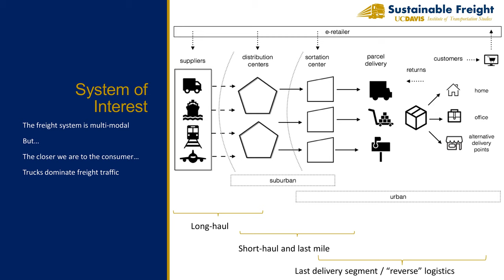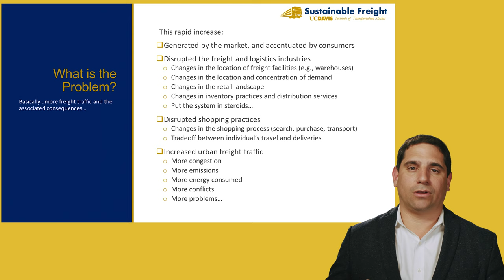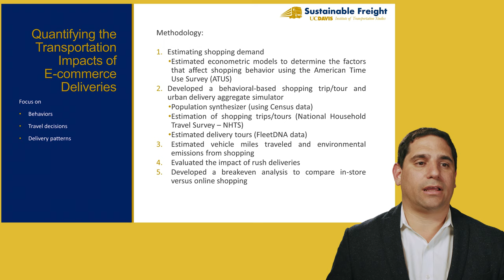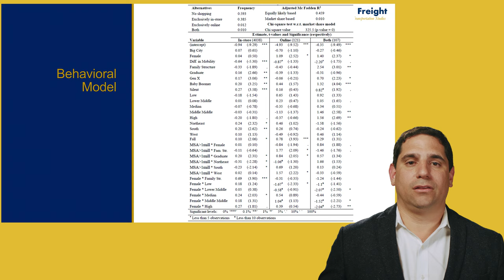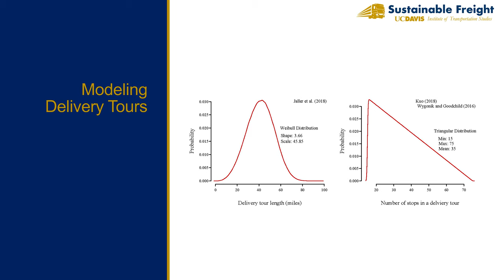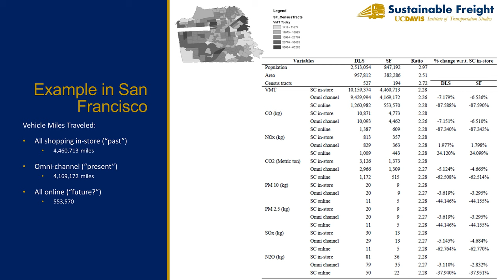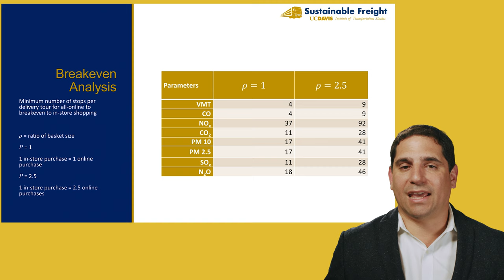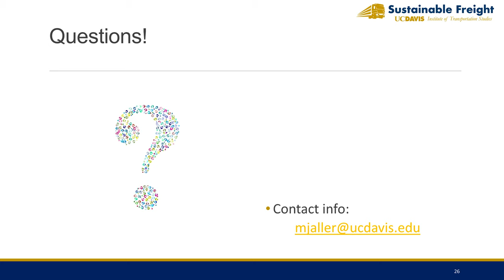E-commerce and Last Mile Distribution - Mini Lecture by Professor Miguel Jaller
In this mini lecture professor Miguel Jaller talks about the effect of E-commerce on the transportation system and the problem of Last Mile Distribution.